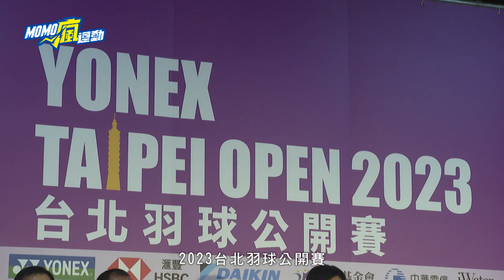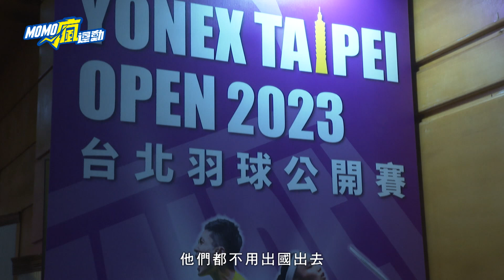羽球》最強選手都來了！各國好手齊聚台北羽球公開賽 中華隊誓言將冠軍留台灣！【MOMO瘋運動】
台北羽球公開賽將在6/20在台北市立大學天母校區體育館開打。將有來自24個國家，超過280位選手共襄盛舉。中華隊也派出戴資穎、周天成，以及李洋、王齊麟等好手應戰，誓言把冠軍留在台灣！